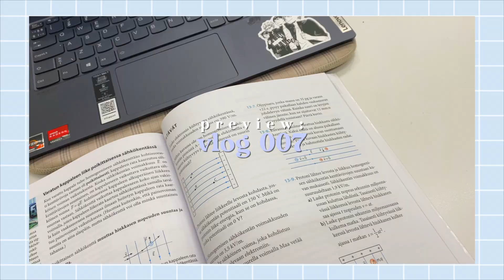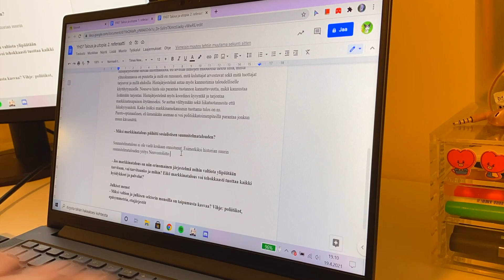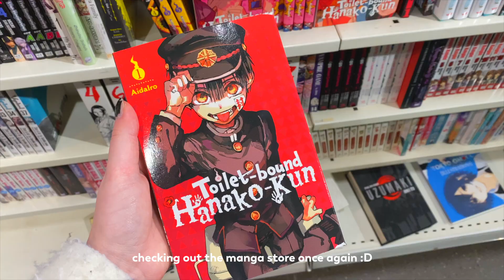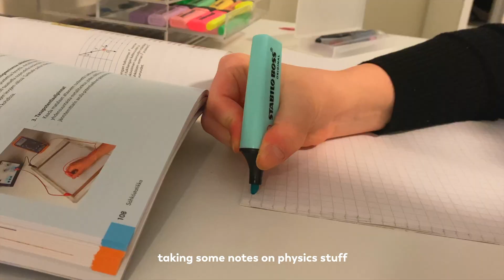vlog 007: irl school, may day & shopping ☀️🍯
:) open me ⇊

:o i'm really sorry for not being active, but i promise i'll have more time when summer vacation starts :) anyways i hope you guys enjoyed this video !! if you have any suggestions for my future videos pls leave a comment down below :)